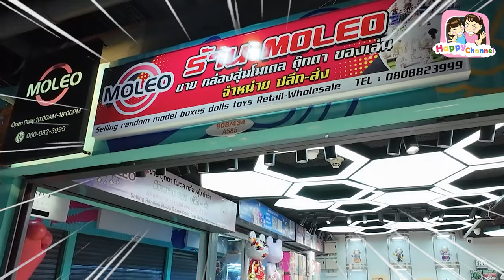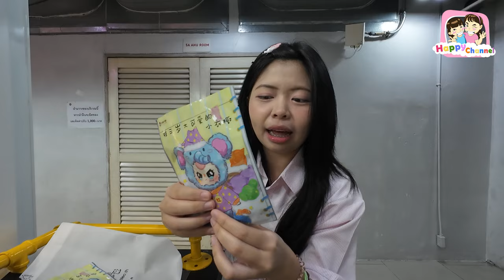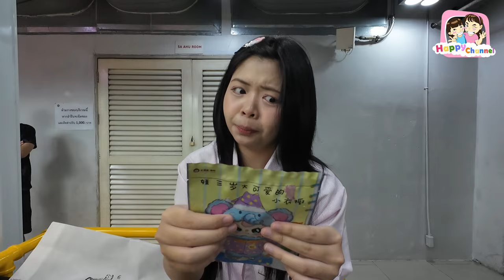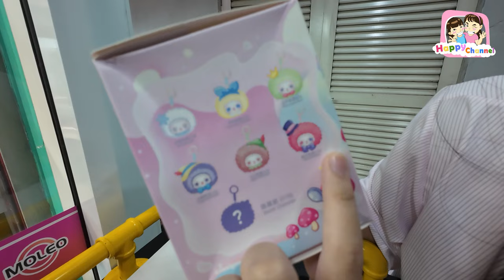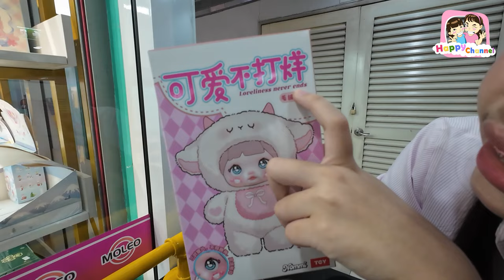แกะกล่องจุ่มหน้าร้าน MOLEO Happy Channel